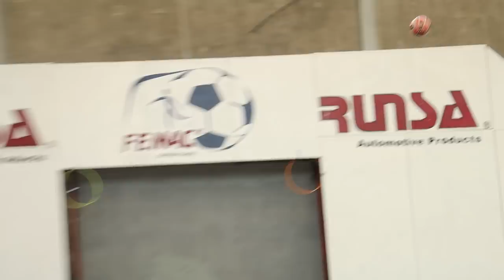LOBO STEPARIO trata de callarnos en LaReta ft.EsePerez, JakeMattte, ManuNegrete, AlexMontiel y más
Desde el mundo del freestyle llega un retador para tratar de vencernos, lo logrará?